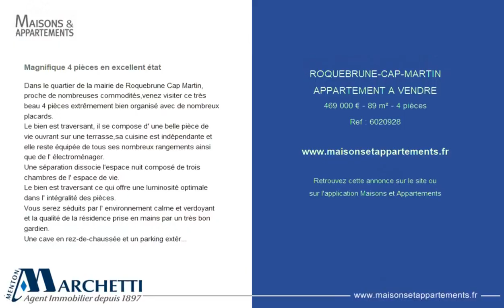ROQUEBRUNE-CAP-MARTIN - APPARTEMENT A VENDRE - 469 000 € - 89 m² - 4 pièce(s)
Référence : 6020928

Magnifique 4 pièces en excellent état

Dans le quartier de la mairie de Roquebrune Cap Martin, proche de nombreuses commodités,venez visiter ce très beau 4 pièces extrêmement bien organisé avec de nombreux placards.
Le bien est traversant, il se compose d' une belle pièce de vie ouvrant sur une terrasse,sa cuisine est indépendante et elle reste équipée de tous ses nombreux rangements ainsi que de l' électroménager.
Une séparation dissocie l'espace nuit composé de trois chambres de l' espace de vie.
Le bien est traversant ce qui offre une luminosité optimale dans l' intégralité des pièces.
Vous serez séduits par l' environnement calme et verdoyant et la qualité de la résidence prise en mains par un très bon gardien.
Une cave en rez-de-chaussée et un parking extérieur aérien privatif complètent le bien.
Nombreux emplacements deux roues également disponibles.

Cette annonce vous est proposée par l'agence Agence Marchetti Menton

|2463460|